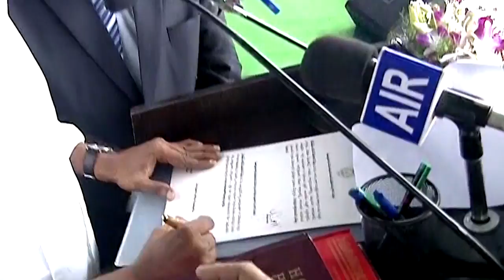YSRCP Cheif YS jAGAN oath taking ceremony as Cheif Minister of Andhra Pradesh @ 30 MAY 2019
mee tv motivate educate entertain
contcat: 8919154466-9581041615